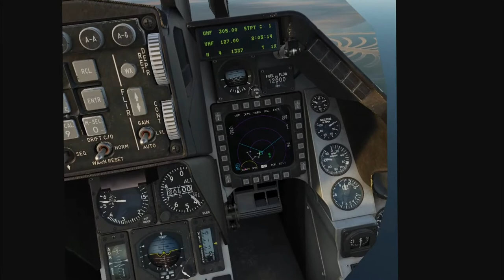Qué hay en la cabina de un F-16C? Paseo por sus controles